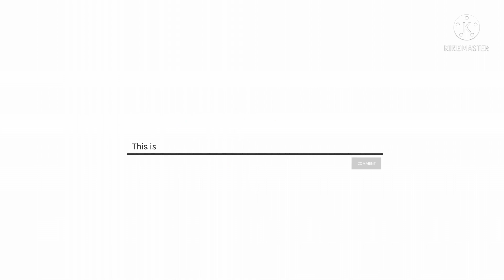Pinanghina aq ng engkanto muntik aqung saniban.. .Kaya hindi na aq nagtagal sa kanilang tirahan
Plss support po mga kauragon saating mga exploration sa location na pupuntahan natin.. maraming salamat po mga kauragon sa mga gustong tumulong kauragon ito po gcash quh... Salamat po..

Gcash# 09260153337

vhinz tv vlog